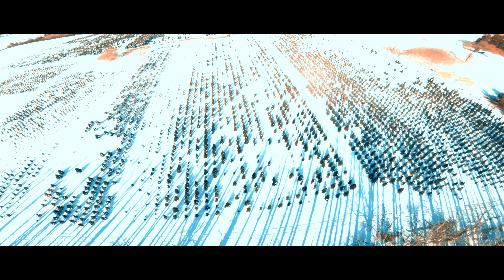McGowan's Tree Farm FREESTYLE 1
So happy I got to fly again at Mark's farm! I only flew a single battery though, kwad got wet after the first crash and was acting funny. I really hope I get to fly there again with more batteries!